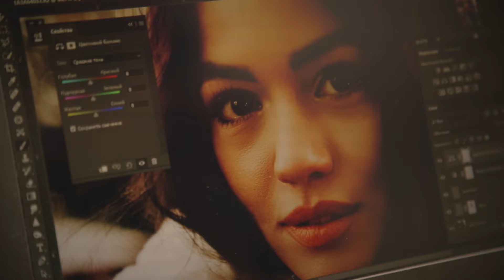Графический планшет для ретуши. Обзор Huion H1161 и сравнение с Wacom